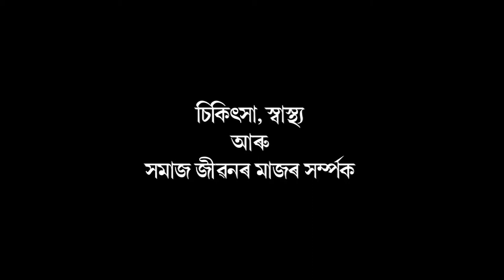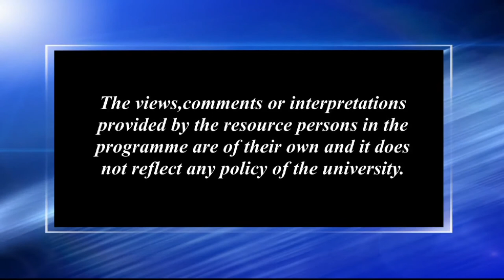চিকিৎসা, স্বাস্থ্য আৰু সমাজ জীৱনৰ মাজৰ সম্পৰ্ক_২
Contributors: Dr. Narendra Nath Dutta and Manoj Kr. Deka. Camera: Hemprokash Mout and Rashmi Duwarah.
Editing: Rashmi Duwarah.
Technical Support: Rajesh Kr. Sarma.
Produced by: Dr. Sangeeta Kakoty, Deputy Director, Multimedia (KKHSOU).